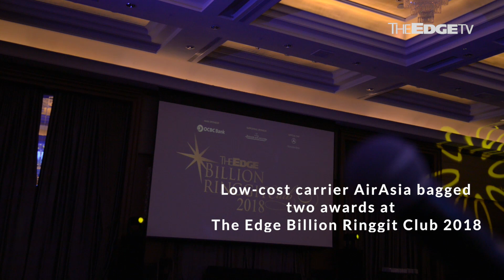NEWS: AirAsia continues to soar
Low-cost carrier AirAsia Bhd continues to soar after it bags two awards at The Edge Billion Ringgit Club 2018.